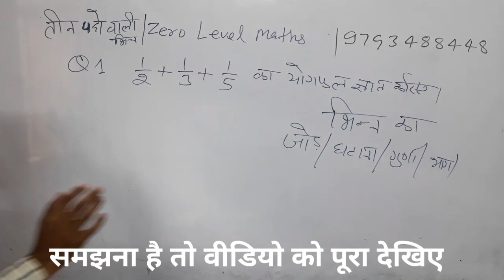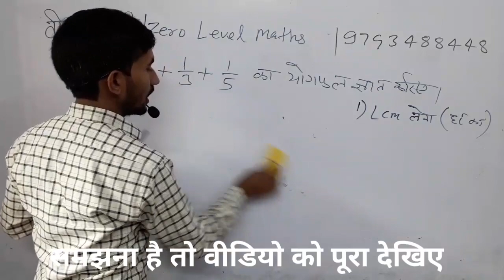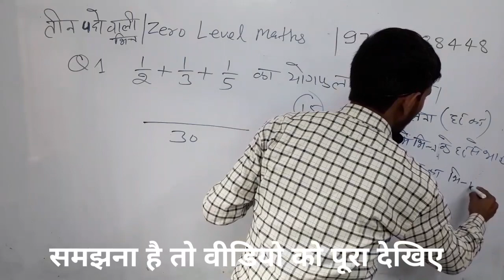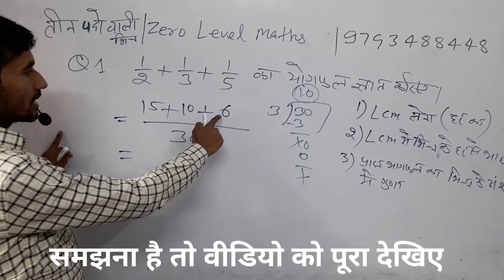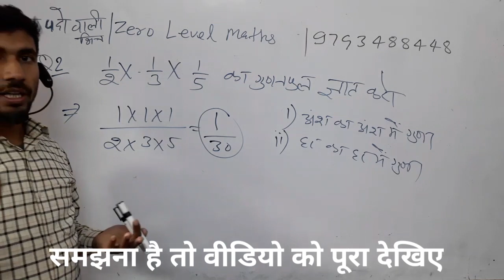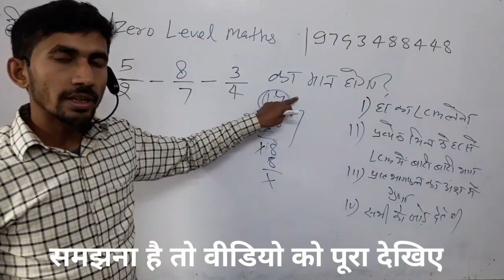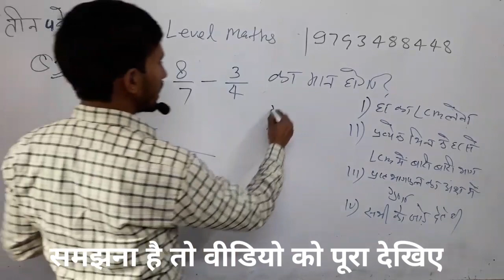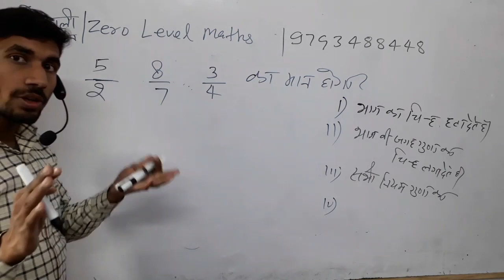8 Never delete video